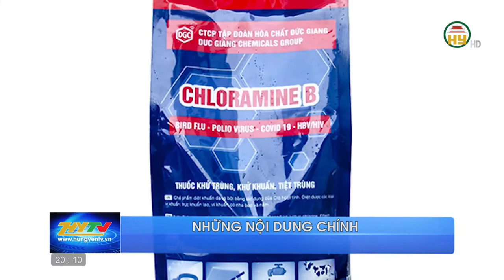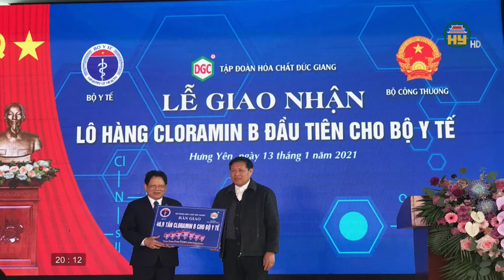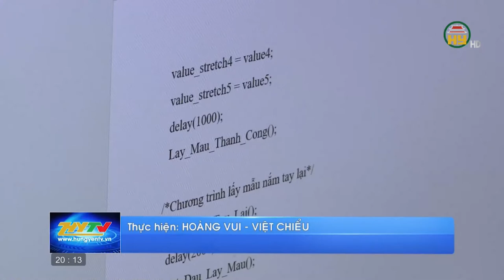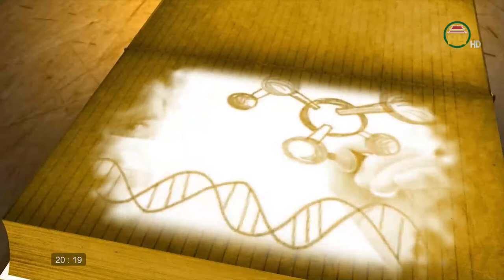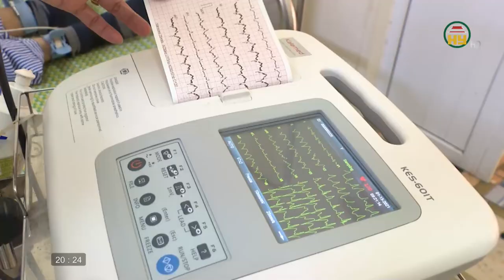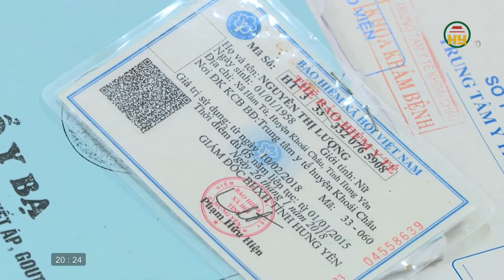Tạp chí sức khỏe ngày 18/01/2021